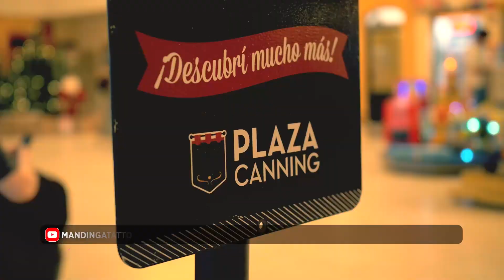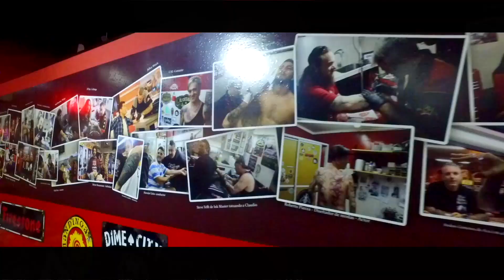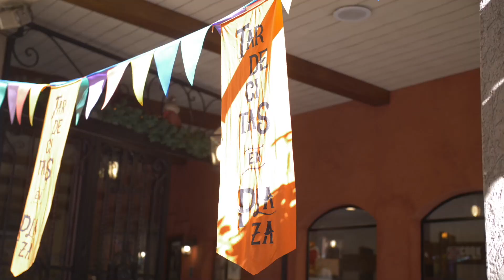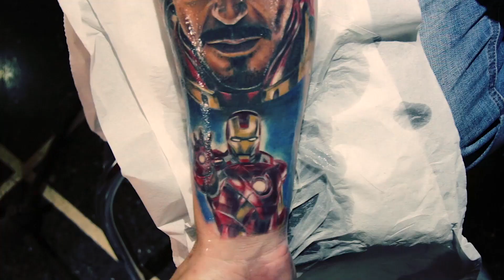Mandinga Tattoo Tv Cap 33 Temp 6 Dos locos sueltos en Canning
Bloque 1

En 2021 @melimonti01 desde Plaza Canning conduce la edición de verano.
@homeropetinatto vuelve, pero esta vez a tatuarse con @eddymandinga a nuestro local de Canning .  Nos cuenta que sigue en la Rock & Pop.  Se define como sex magine con un leve sobrepeso y con pequeñas gotas de humor.  Recuerda cómo conoció a @mandingatattoo

Le presentan a @eddymandinga quién va a ser su tatuador.

@lowrdez presenta un trabajo de @clausmandinga que hace un retrato. Tatuaje del recuerdo.

Bloque 2

@melimonti01 le confiesa a @homeropetinattoo que se vienen más tatuajes mientras pasean en Plaza Canning y le hace una nota.

@lowrdez presenta una manga que realizó @claudiomandinga a Ariel que es de Lugano.

Continúan la nota con @homeropettinato

Bloque 3

Finalmente @eddymandinga le hizo el tatuaje a @homeropettinato y continuaron paseando con Canning

@lowrdez recuerda un ironman que hizo @flavio.mandinga.tattoo

@melimonti01 y @homeropettinato pasaron por el @mandingadiner a comer hamburguesas.